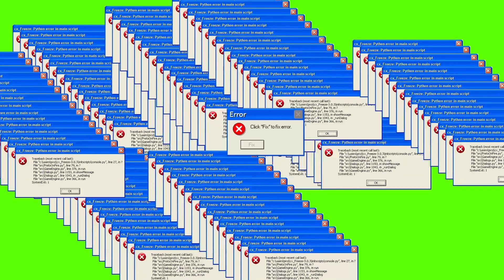MAI IESE SOARELE SI PE STRADA MEA?! SAU... / FUTURE STAR PROMO!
*ENEBA.com - un loc incredibil pentru a cumpara jocuri (PS4, Xbox, PC)!
*Noul joc FIFA e aici!
*Cumpara gift cards Romania la cel mai bun pret.

Multumesc pentru 28.000 de abonati !!! Suntem o mana de centurii, pana la o cohorta miliariae mai avem de tras .
FIFA 23 la felul principal :)
Dar bagam si COD, BATTLEFIELD, PUBG, PES, EXCLUSIVE... ceva INDIE GAMES :)